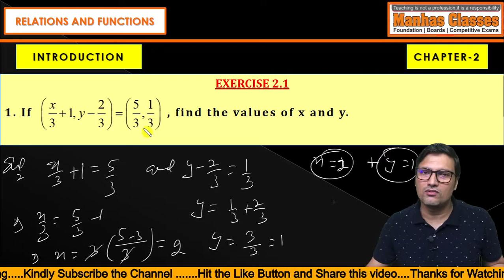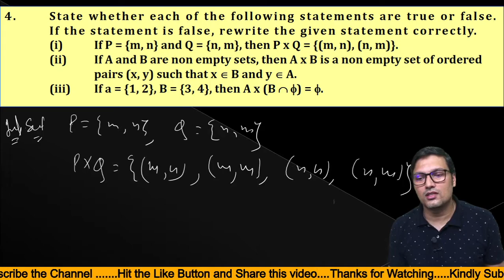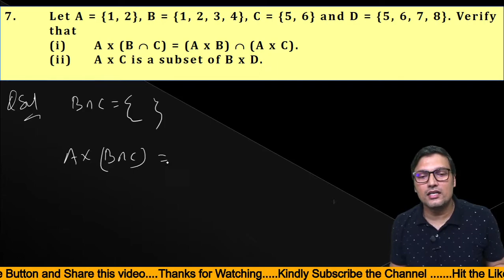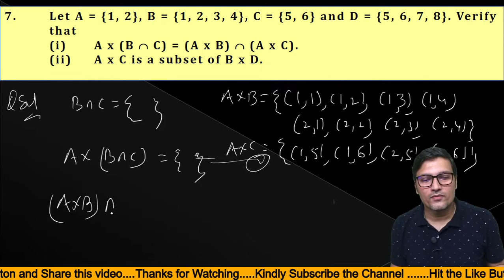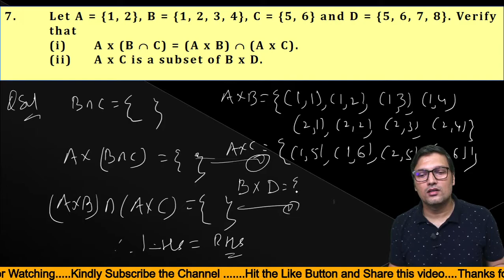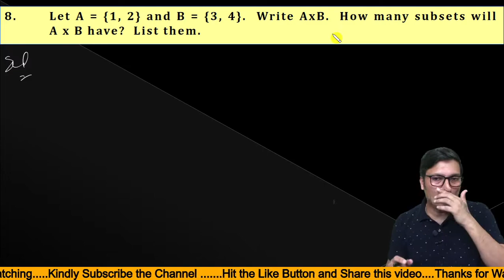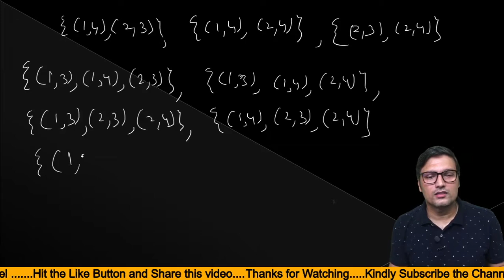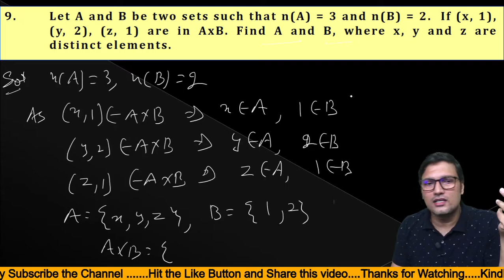11th || NCERT || Exercise - 2.1 || Complete || Relations & Functions